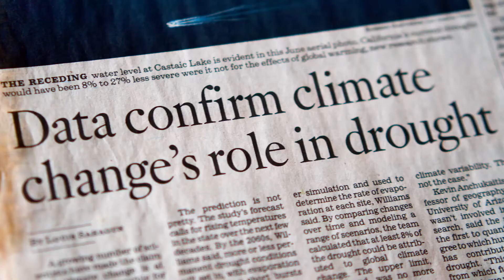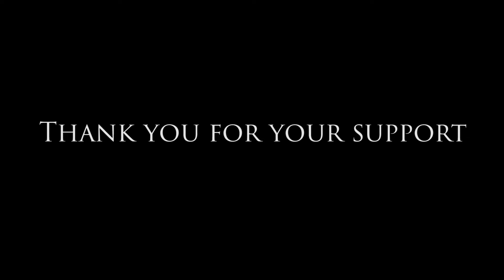California's Watershed Healing Proposal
As we enter into the next era, we are all facing new challenges to the ecosystem, regionally, nationally, and internationally, The Chronicles Group looks to build upon the awareness created in our past work, and to inspire and educate as to the next tangible steps needed to revitalize, restore, and manage California’s Sierra Nevada Mountains Watershed. This precious Watershed has been mismanaged, exploited, and abused for decades, compounded by the climate crisis that has impacted the forest ecosystem and snowpack. By tapping into our deep network of experts in forestry, land and water resource management, clean fuels and environmental planning and protection, The Chronicles Group’s newest project: California’s Watershed: Healing, will project a roadmap for the future. Incorporated within this roadmap is a detailed collection of internationally documented, natural techniques for forest management observed in Native American tribes, Australian Aboriginal tribes, next generation clean and renewable fuel technology, and cutting edge water resource management.